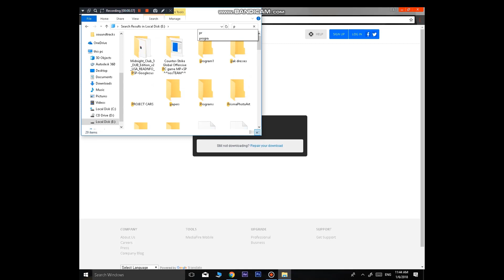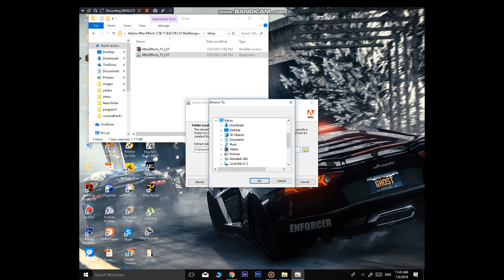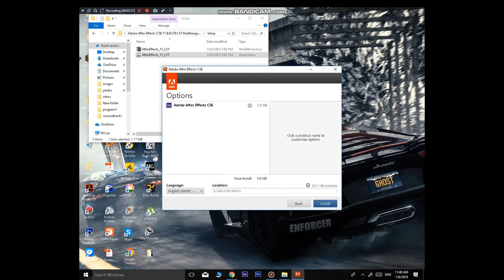How to download Adobe After Affects for free.no virus.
song:goblin from mars-enough.